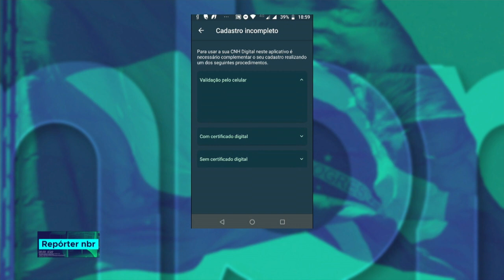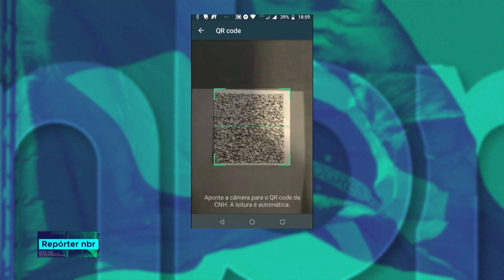Brasil inova com criação de dispositivo para gerar CNH digital pelo tablet ou celular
REPÓRTER NBR - 20.12.18:  O novo modelo irá proporcionar maior facilidade e comodidade ao cidadão. A novidade permite que o motorista gere o documento eletrônico de forma remota pelo celular, sem a necessidade do comparecimento ao Detran e do uso de certificado digital.